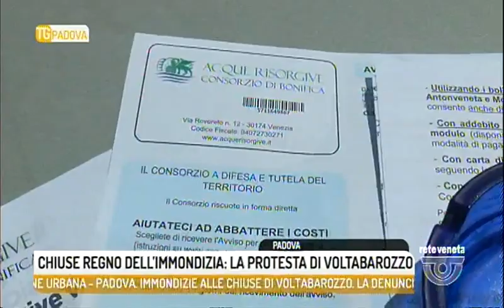TG PADOVA - Edizione completa lunedì 24 luglio 2017